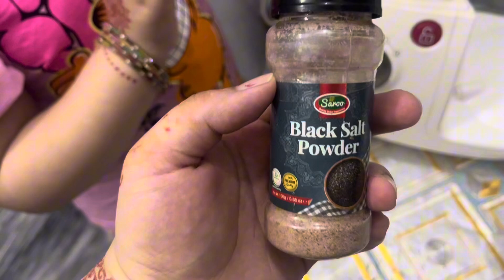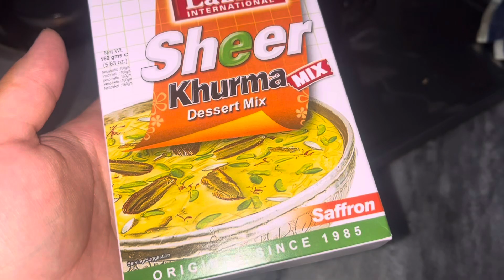Summer mai refreshing juice 🥤 lunch 🥗 and kebab.😋😋